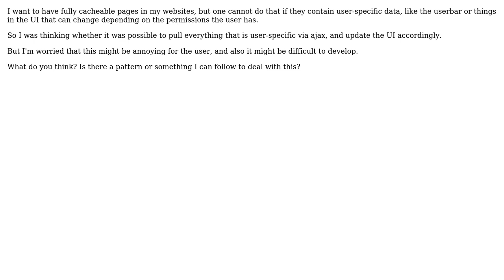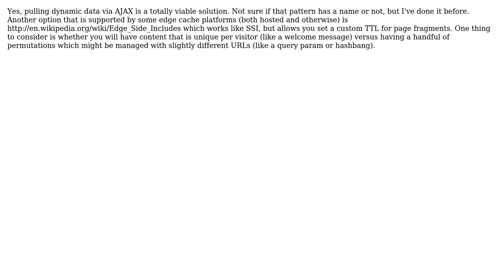Software Engineering: Is the UX affected negatively by fully cacheable pages?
With thanks & praise to God, and with thanks to the many people who have made this project possible! You are responsible for your own actions.